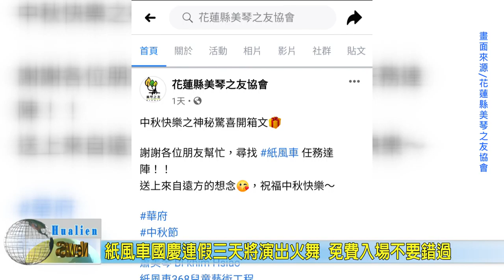20201008 09 紙風車國慶連假三天將演出火舞 免費入場不要錯過